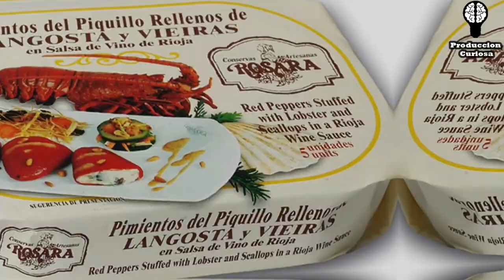Langostas: Comida de Presos a Comida de Ricos 🦐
Ya son 20 años de casados. Para celebrar he decidido llevar a mi pareja a un exclusivo restaurante porque ahí venden langosta. Es la primera vez que la voy a probar. Llega roja, humeante, con la advertencia de que cada bocado será un gancho a mi cartera. Hoy degustar la carne de estos animales es una prueba de lujo, de dinero, un manjar para los ricos, pero en el pasado llegaron a ser conocidas como "la proteína del pobre".

Business Insider realizó una investigación donde descubrió algo que probablemente era díficil de imaginar: estos animales de grandes pinzas no eran sinónimo de clase alta, más bien, se consumía por gente que carecía de dinero para pagar otras proteínas. Si quieres saber en qué consistió el cambio. Aquí te lo contamos.